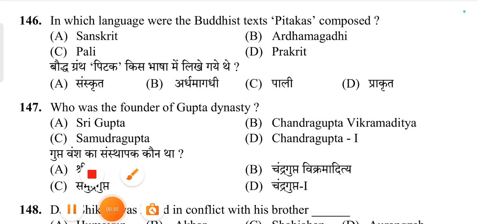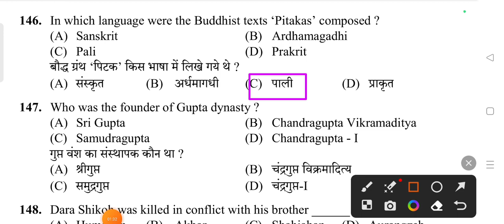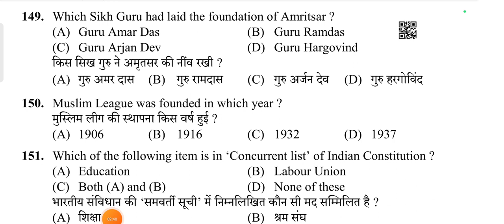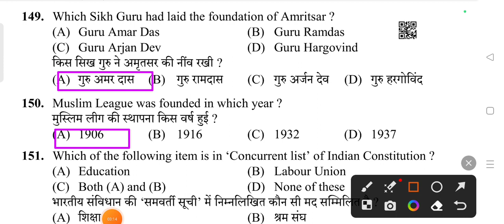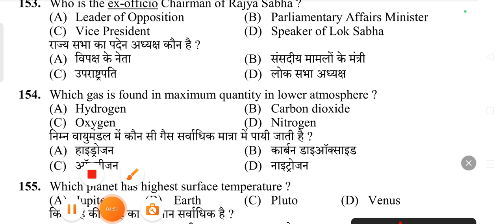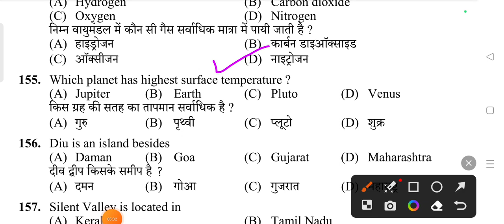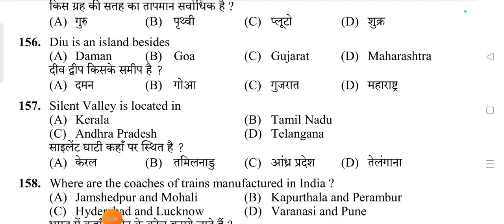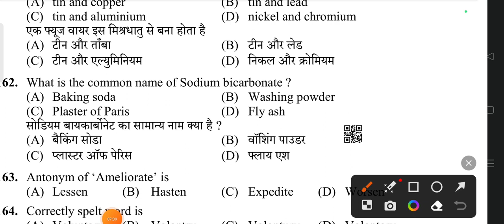Indian GK 🎯 !! FOR ALL HPPSC EXAM 2023 !! JOAIT ,TGT, POLICE', PATWARI etc